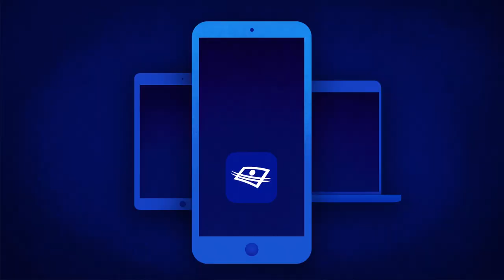Cette année-là | Sketch | Céline nous transmet son amour pour Noël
Afin de souligner cette dernière de l’année pour Cette année-là, Marc souhaitait rencontrer une de nos plus grandes artistes : Céline, qui nous transmet son amour pour Noël. 🎄🎵

Diffusion : Samedi 20h
Rediffusion: Dimanche 21h

SUIVEZ-NOUS!